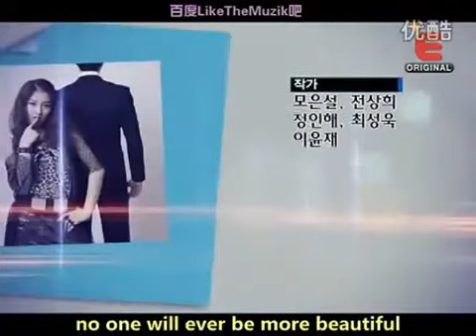4minute(泫雅HyunA)20110302老師好帥－泰國篇(下)4/4